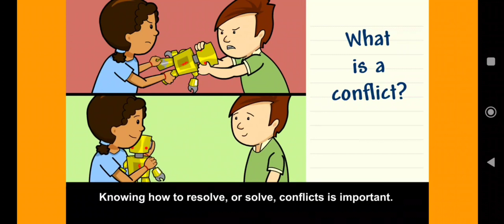20230425 W2 (02)